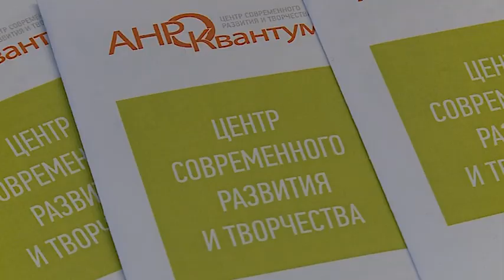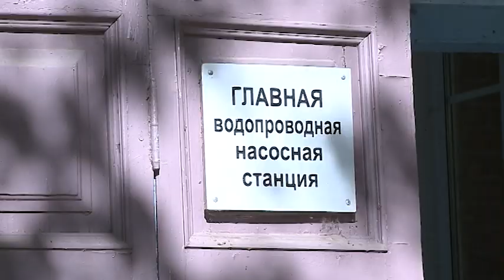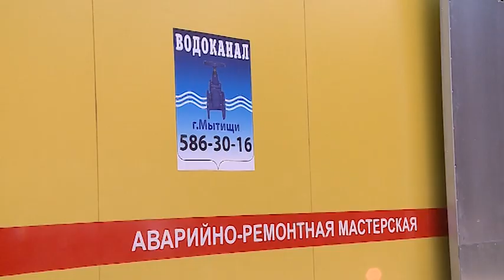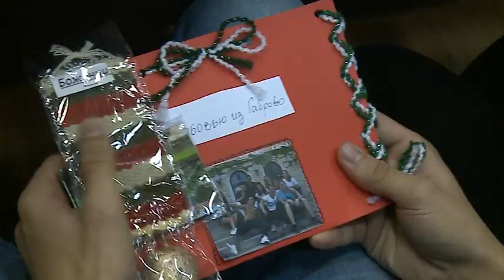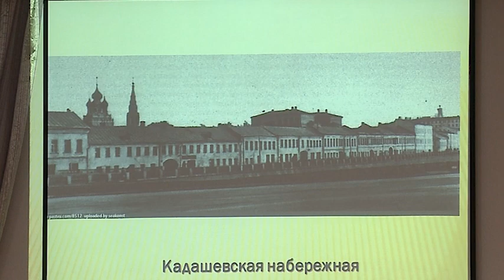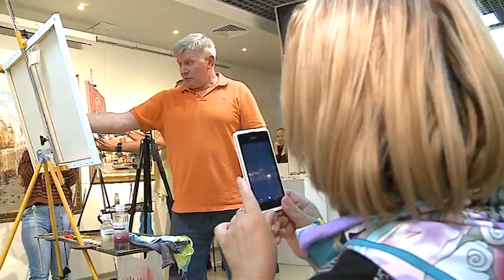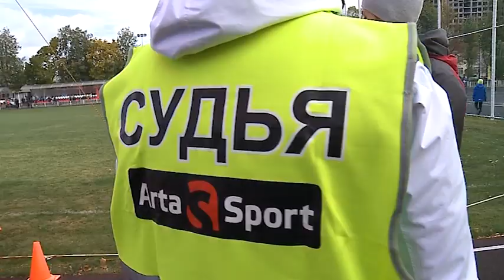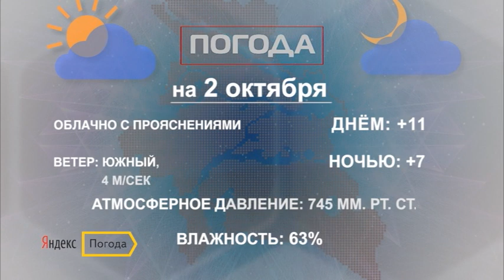Информационная программа «День» от 01 октября 2018 г. Первый Мытищинский.